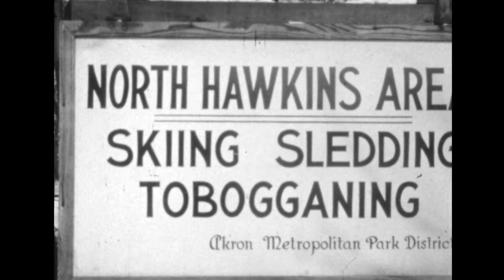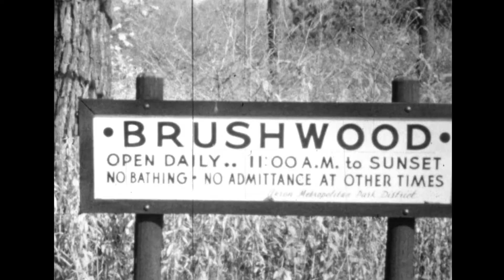1948 Sand Run